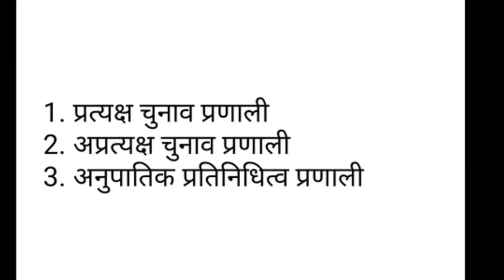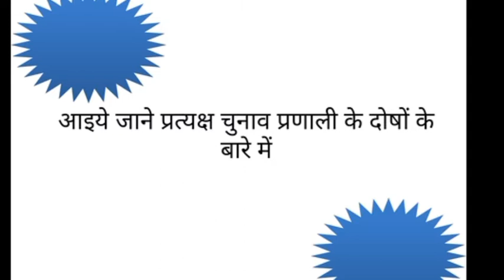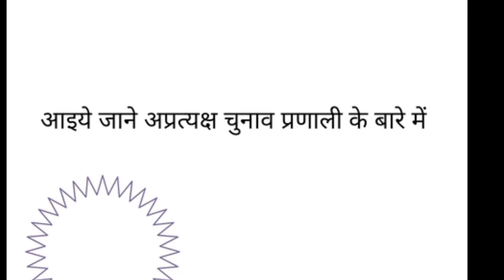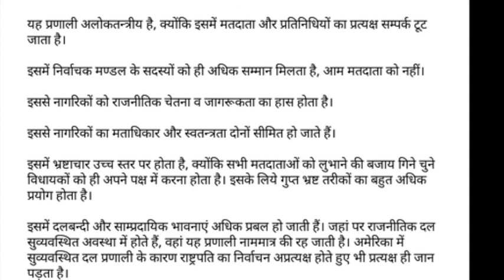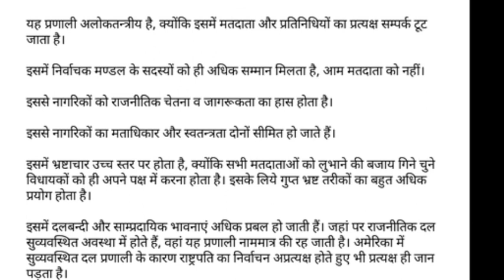11th Political Science, Lesson-Election and representation, Part-2